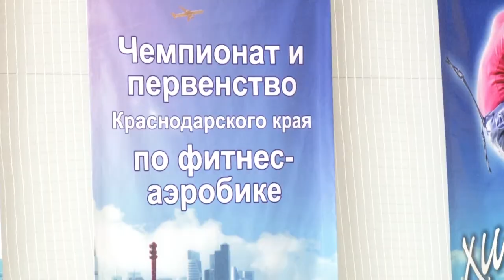Соревнования по фитнес-аэробике в Анапе